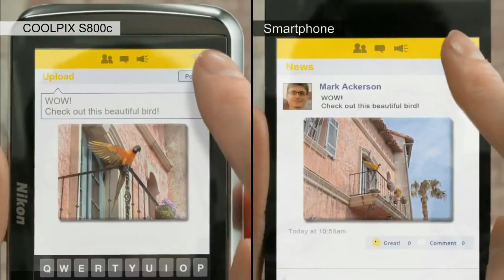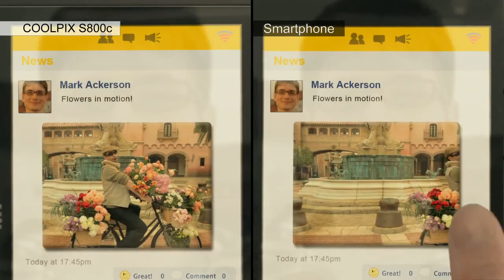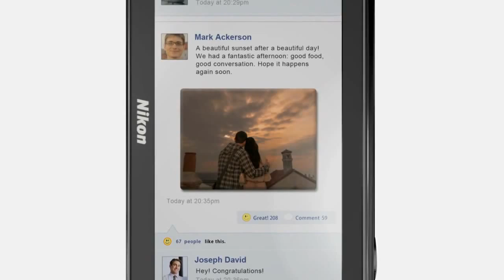Nikon Coolpix S800c Productvideo. Fotovideoboom.nl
De COOLPIX S800c is een Android™-camera die optimaal is toegesneden op uw sociale leven.Neem Full HD-films op en maak prachtige foto's met de 10x optische zoom. Zelfs foto's op nachtelijke ...